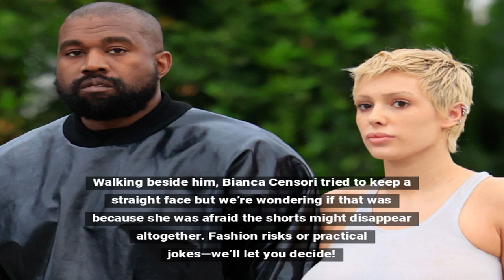Kanye's Shorts Just Got Shorter!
Breaking news: Kanye West defies the laws of fabric with the world's tiniest shorts! Read all about the epic family outing that has everyone 'short-circuited.'